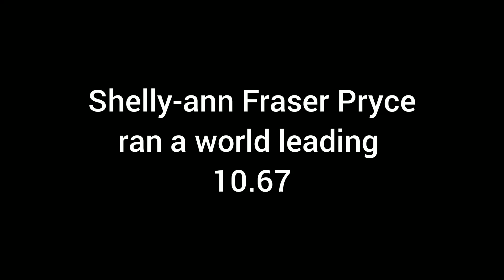WDT Media TV Shelly-ann Fraser Pryce won the 100m at the Paris Diamond League in 10.67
Shelly-ann Fraser Pryce won the 100m at the Paris Diamond League in a world-leading time of  10.67